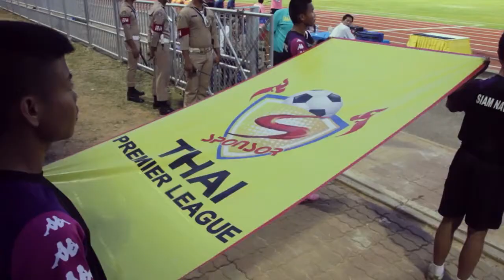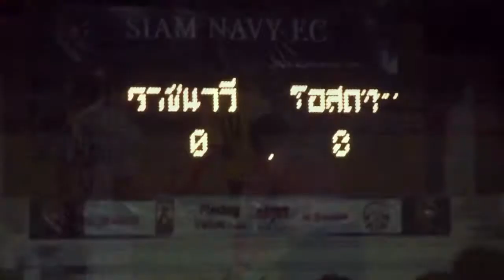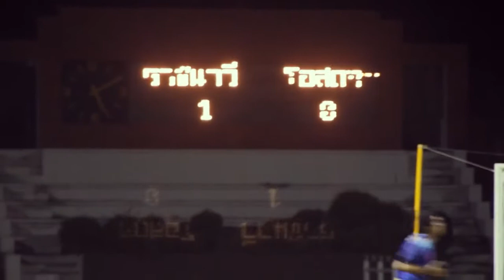TPL 2011/30 Navy FC 1-0 Osotspa